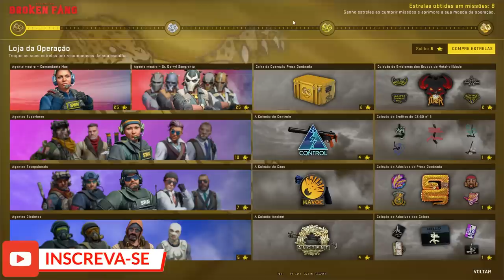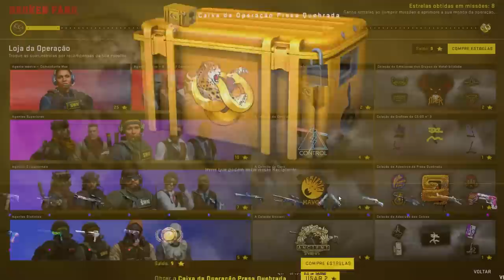CSGO ROLEPLAY - NOVA OPERAÇÃO BROKEN FANG ! Missão: Debaixo do capô - (Tirei WAP DEGRADE ?)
Fala pessoal, bora assistir CSGO - NOVA OPERAÇÃO BROKEN FANG ! Missão: Debaixo do capô - (Tirei WAP DEGRADE ?)